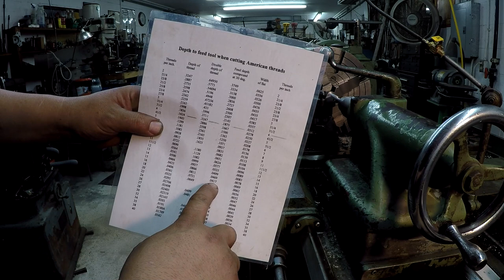Monarch Lathe Leadscrew Reverse Lever & Left Hand Threads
In this video I have a job where I need to turn and thread a rod. I show you a unique feature of the Monarch CY model of lathe with a leadscrew reverse lever. I use it to cut a left handed 5/8-18 thread on some alloy steel. I also show you another trick to easily figure out the proper in feed depth of any imperial pitch thread for a compound set at 30 degrees.